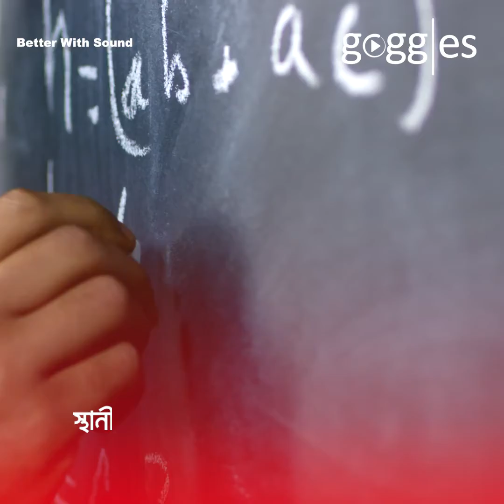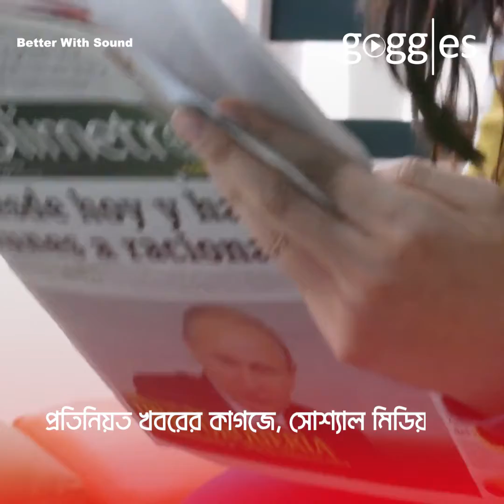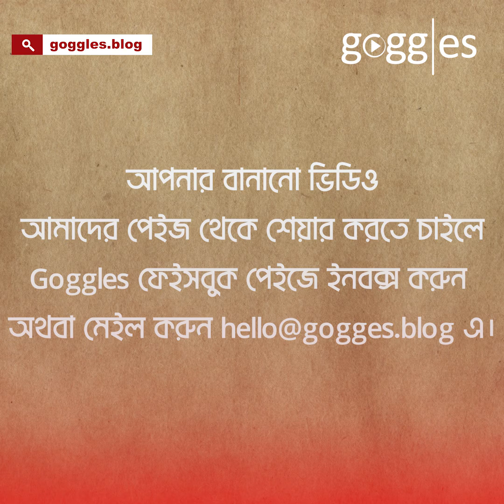মালালা ইউসাফজাই - সর্বকনিষ্ঠ নোবেল বিজয়ী। Malala Yousafzai - Youngest Nobel Laureate | Goggles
বিশ্বের সর্বকনিষ্ঠ নোবেল শান্তি পুরষ্কার বিজয়ী কে তা জানেন কি? তিনি কিভাবেই বা এত অল্প বয়সে জিতেছেন শান্তিতে বিশ্বের সবচেয়ে সম্মানিত পুরষ্কার?